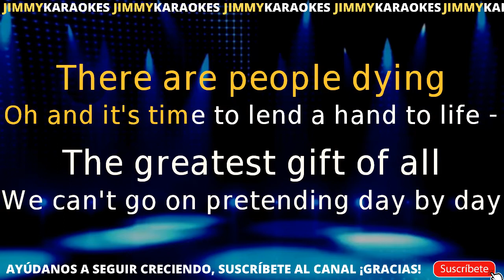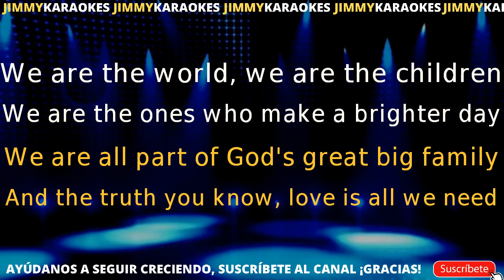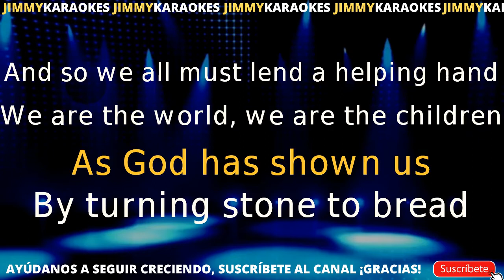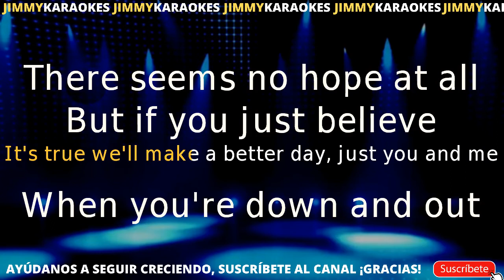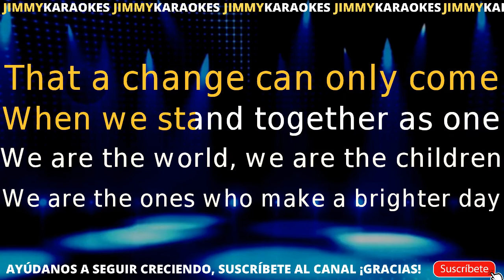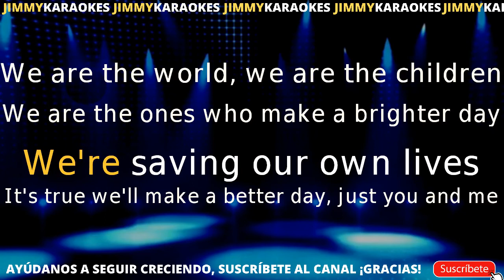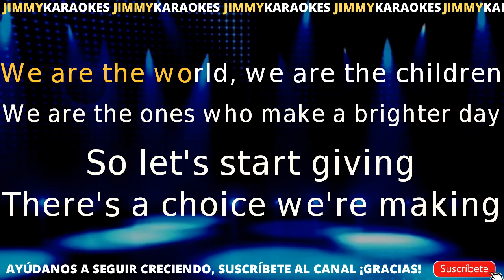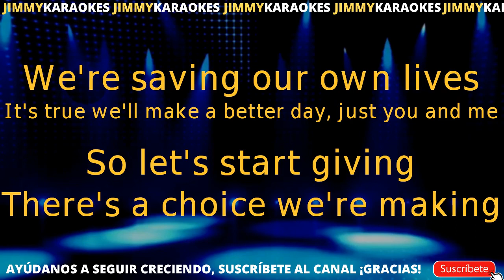Band Aid We Are The World KARAOKE VERSION